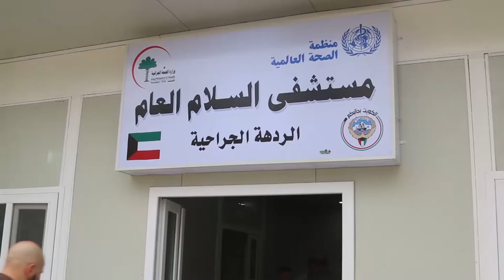صحة نينوى تفتتح صالة للعمليات بسعة 48 سريرا في مستشفى السلام